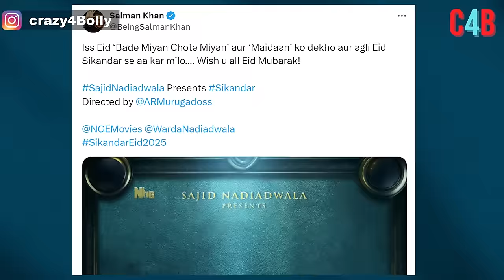Salman Khan' next film is titled 'Sikander', to release on Eid, 2025.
Salman Khan Gives Fans the Best Eid Gift, Reveals Film With AR Murugadoss Is Titled Sikandar.